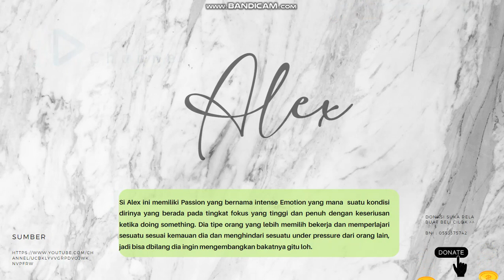Nebak Sifat dan Karakter Nama Alex !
Menurut Darussalam Channel, Alex ini Tipe orang yang memiliki sifat Optimis karena dia menunjukan upayanya yang tidak mudah menyerah dalam menghadapi masalah atau rintangan terutama untuk menuju cita-cita atau harapan keinginan itu tercapai.